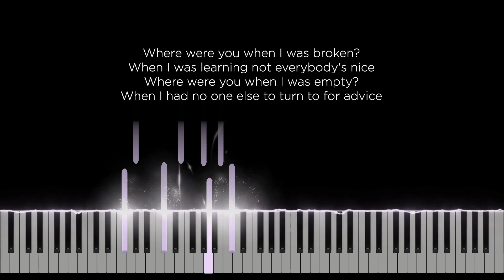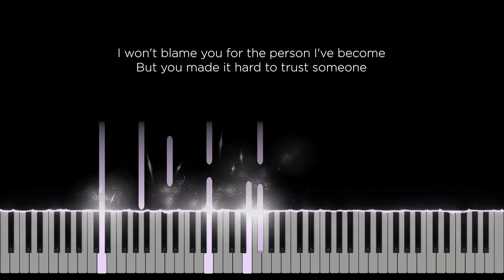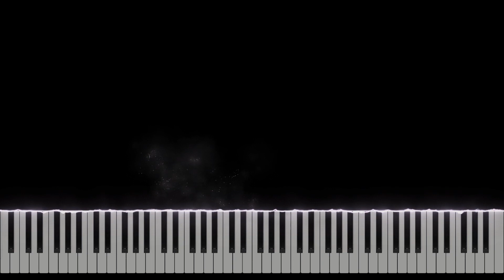Highlights - Sasha Alex Sloan (Original Key Karaoke) - Piano Instrumental Cover with Lyrics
Original Music by Sascha Sloan